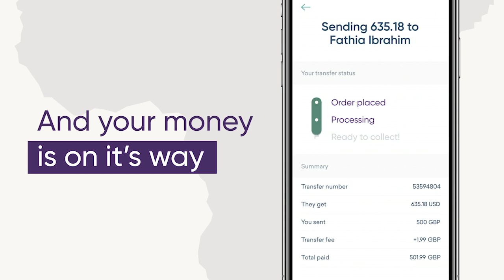Wasaarada hawenka oo Muqdisho ku soo gabagabeysay kulanka warbixinta ansixinta heshiiska Calamiga ah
Wasaarada hawenka oo Muqdisho ku soo gabagabeysay kulanka warbixinta ansixinta heshiiska Caalamiga ah ee xuquuqda  rayidka iyo siyaasada .